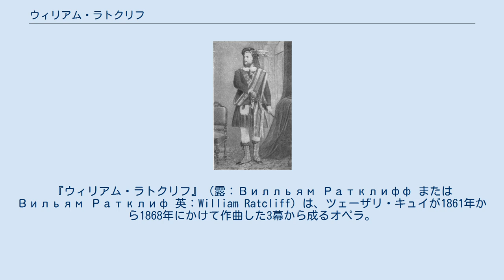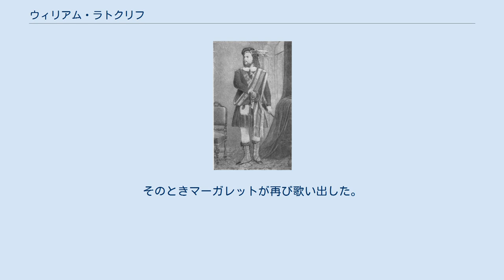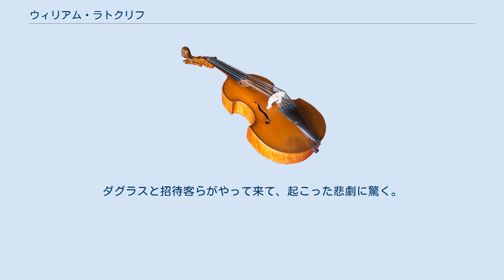ウィリアム・ラトクリフ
ハインリヒ・ハイネ
『ウィリアム・ラトクリフ』（露：Вилльям Ратклифф または Вильям Ратклиф 英：William Ratcliff）は、ツェーザリ・キュイが1861年から1868年にかけて作曲した3幕から成るオペラ。
1869年2月14日（ユリウス暦、旧暦）、サンクトペテルブルクのマリインスキー劇場にて、エドゥアルド・ナープラヴニーク指揮により初演された。
この作品は1900年にもミハイル・イッポリトフ＝イワノフによってモスクワで再演されているが、ロシアにおいても西側諸国においても、スタンダードなレパートリーとはならなかった。
にもかかわらず、このオペラはロシアの芸術音楽の歴史において、非常に重要な位置を占めているといえる。
それはこれがロシア五人組の作った作品の中で初めて上演に至ったオペラだからというだけではなく、彼らの試行錯誤と互いに刺激し合うことで生まれた音楽的特性がこの作品には表れているからである。
 このオペラの題材はミリイ・バラキレフからキュイに持ちかけられた。
ミリイはリムスキー＝コルサコフのように曲の編作曲も行う人物であった。
ハインリヒ・ハイネ作で、ヴァシーリー・ジュコーフスキーによるロシア語の韻文訳同名の悲劇に、新たにヴィクトール・クルイロフが詩を加筆したものをキュイが脚色した。
クルイロフは以前からキュイのオペラに関係している台本作家で、「カフカスの捕虜」や「マンダリーナの息子」も彼による台本である。
ハイネの原作では彼自身が生きた18世紀のスコットランドが舞台となっているが、このオペラにおいては17世紀に時代を移している。
このオペラの題材は後のいくつかのオペラでも使われており、その中でも、四半世紀後に初演されたピエトロ・マスカーニの『グリエルモ・ラトクリフ』が有名である。
 この話は19世紀初頭のドイツにおける宿命劇の慣習に依っており、非常に血生臭い。
たくさんの関連する動機と出来事が上演のカーテンが上がる前から存在しており、それが長大な物語の中で描写されていくにも関わらず、舞台上の演技はほとんどの時間を通して非常に静的である。
ハイネの原作から大きく外れている点は、第1幕の結婚式のコーラスと、第2幕第1場における酒場での意味深な「主の祈り」のエピソードが、滑稽な合唱のシーンに変えられている点である。
 ラトクリフ役のI.A. メルニコフ、1869年 昔、マクレガーの妻ベティはウィリアムの父、エドワード・ラトクリフと恋に落ちた。
マクレガーが嫉妬からエドワードを殺すと、ベティは悲嘆の余り死んでしまう。
エドワードとベティの幽霊が、マクレガーの娘メアリーの婚約者を二人殺したウィリアムの前に現れる。
 密かにウィリアムを慕っているメアリーだったが、マクレガーの城では、ダグラスとの結婚式の最中だった。
招待客たちは結婚を祝い、マクレガーは夫婦を祝福している。
しかしマーガレットが「どうしてあなたの剣は血で赤く染まっているの、エドワード?」と不吉な歌を歌う。
それがダグラスをいらだたせ、メアリーが彼をなだめようとする。
ダグラスは路上で追剥ぎに襲われたと語り、メアリーはそれを聞いて気を失いそうになるが、何とか気を持ち直す。
ダグラスは見知らぬ男に助けられたと言う。
マクレガーはメアリーと招待客を祝宴場に送り出した後、ダグラスにメアリーの二人の元婚約者に起こったことについて詳細を打ち明ける。
 祝福の歌が鳴り響く中、ラトクリフの代理人のレスリーが決闘の申込を伝えに来る。
 酒場では常連客たちが酔っ払いのロビンを馬鹿にして面白がっている。
レスリーは結婚の歌を歌っている。
ラトクリフが入って来たとき、お客たちは寝てしまっていた。
彼はレスリーに抱き合おうと互いに手を伸ばす二人の幽霊の話や、子供時代のメアリーとの思い出、また彼が何故メアリーの二人の婚約者を殺したのか、を語った。
彼の目の前に幻覚が現れたが、酒場の客が起きだしたので、ラトクリフとレスリーは酒場を出て、家に帰り眠りについた。
 黒岩のそばでラトクリフはダグラスを待っている。
後からやって来たダグラスはラトクリフが彼を強盗から救ってくれた男だと気付く。
しかし約束された以上決闘は行われ、ダグラスは重傷を負い、ラトクリフは立ち去る。
ラトクリフがはっと我に返ると、魔女たちが彼をあざ笑うのが聞こえ、雷と稲妻と風が飛び交う中それから逃れようと走り出す。
 メア...